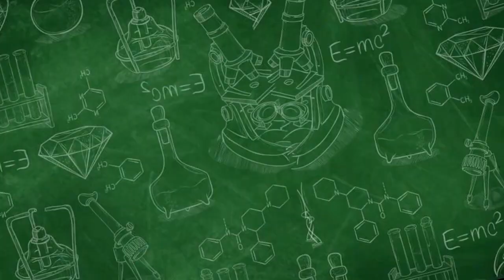SEMBUH MINUS HANYA DENGAN WORTEL ??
Selamat datang di Channel PMI Surakarta! Di sini, kami hadir dengan informasi yang menarik dan bermanfaat seputar kesehatan mata. Apakah Anda ingin tahu lebih banyak tentang cara menyembuhkan mata minus secara alami? Kami membahas metode yang menarik dan terbukti, termasuk solusi unik seperti wortel!
Temukan rahasia di balik wortel dan bagaimana hal ini dapat menjadi kunci untuk menyembuhkan mata minus. Dapatkan tips praktis, informasi medis terkini, dan panduan ahli untuk meningkatkan kesehatan mata Anda.